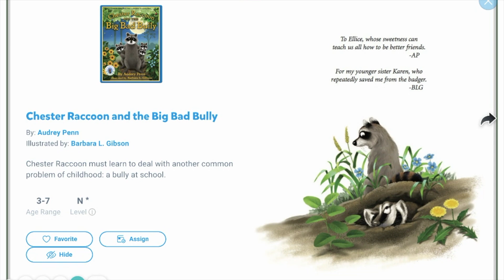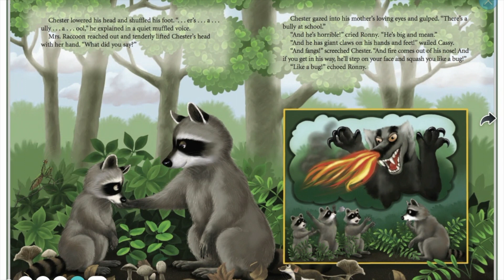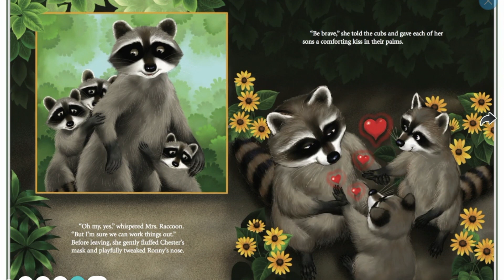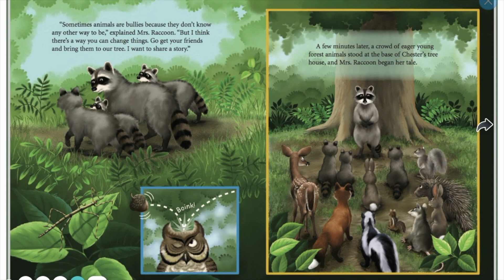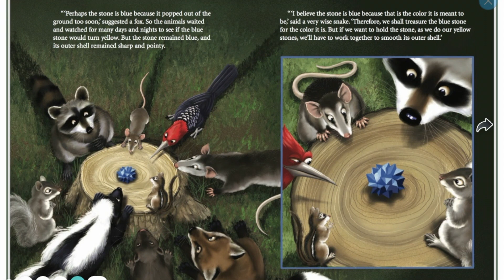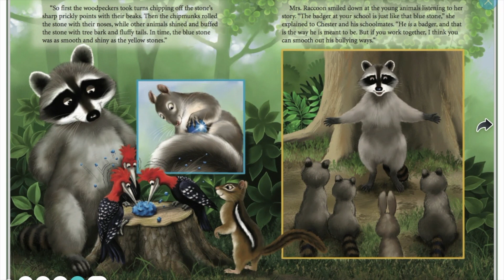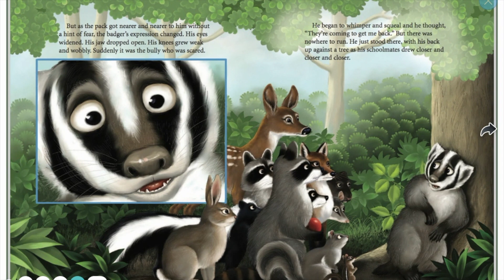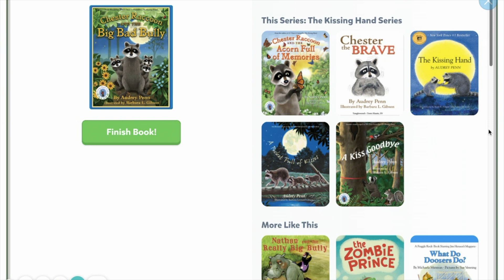📚 Chester Raccoon and the Big Bad Bully by Aubrey Penn | Read Aloud Books for Kids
Welcome to the Wonder World!
Today we'll read a wonderful story - Chester Raccoon and the Big Bad Bully by Aubrey Penn from The Kissing Hand Series.
Chester is afraid to go to school because he doesn't want to be bullied by a mean badger. After some wise words from his mother, though, Chester and the other animals come to understand the bully.